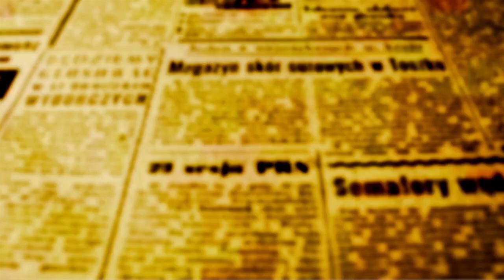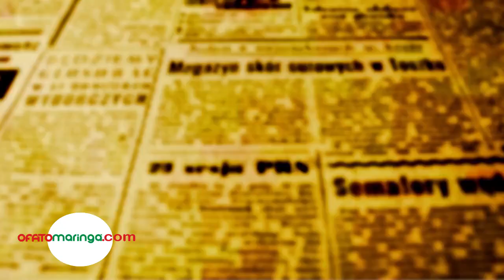"Fundos de Previdência Próprios pedem socorro", diz prefeito reeleito de Lobato Fábio Chicaroli.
Experiente Fabinho vai cumprir seu quarto mandato de prefeito de Lobato

Entre os 60 prefeitos que participaram da Caravana da Associação dos Municípios do Paraná em sua edição maringaense na última quinta-feira, 24, estava o experiente prefeito de Lobato - Fábio Chicaroli, o Fabinho.

Ele acaba de vencer a eleição para prefeito pela quarta vez e vai governar a cidade de 2025 a 2028; antes ele já havia vencido as eleições de 2005, foi reeleito para administrar de 2009 a 2012 e está terminando seu terceiro mandato em 2024.

Em prática Fabinho já governou Lobato por doze anos e quando terminar seu novo mandato será o prefeito que governou a cidade pelo maior número de anos.

O recorde é admirável, mas administrar uma cidade que tem cerca de 5 mil habitantes não é uma tarefa fácil.

Fabinho diz que é uma grande responsabilidade que ele assume com cada pessoa que vive na cidade e que o peso de governar diminuiu a partir do momento que o sistema de associativismo entre os municípios ganhou força. O prefeito lembra que inclusive já exerceu o cargo de presidente da Amusep em 2016, e que os resultados que o trabalho de grupo vem obtendo o fez entender e perceber as necessidades dos outros municípios e que muitas vezes são as mesmas de Lobato.

Seguindo a linha do que disse durante o encontro o secretário de Indústria e Comércio do Paraná - Ricardo Barros - "A união faz a força e os prefeitos sabem disso", e também as palavras de Silvio Barros que acaba de ser eleito para governar Maringá pela terceira vez, “Juntos podemos mais do que qualquer um de nós individualmente", Fabinho explica que é mais produtivo trabalhar em modo coletivo.

Apesar de toda a experiência acumulada, o prefeito diz que é preciso sempre estar buscando atualização e que tanto a Amusep quanto a AMP têm oferecido ocasiões de formações para servidores e administradores, e que isso tem feito muita diferença na vida do município.

"A cada dia que passa em uma administração, mesmo o prefeito tendo uma vasta experiência, ele vive aprendendo e através da associação ele consegue também compartilhar o que aprende e aprender com os outros prefeitos", disse Fabinho.

O CALO DO FUNDO DE PREVIDÊNCIA

O prefeito de Lobato lançou um apelo sobre o fundo de previdência próprio dos municípios. "Eles estão pedindo socorro", sentencia Chicaroli. "O Governo Federal preparou uma desoneração para os municípios que estão no INSS; eles sairam de 21% de contribuição patronal para 8%, já nós que temos fundo de previdência próprio continuamos a sofrer pagando com recursos próprios. Municípios que tem fundo de previdência próprio estão próximos da bancarrota; é verdade, estão próximo de uma falência. Esse tema tem que ser tratado com urgência em todos os níveis, mas sobretudo pelo Governo Federal que é quem tem o poder para mudar isso", concluiu o prefeito.